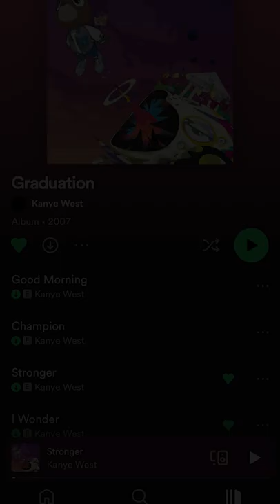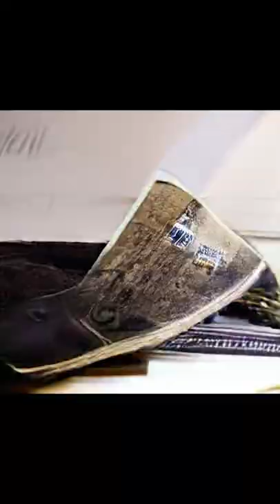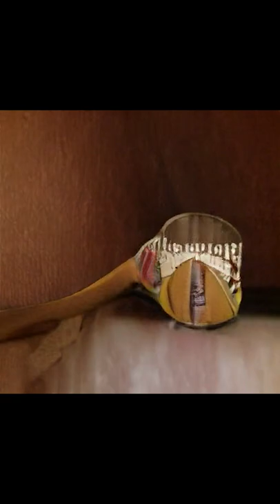Kanye West - Stronger (Audio-to-Video)